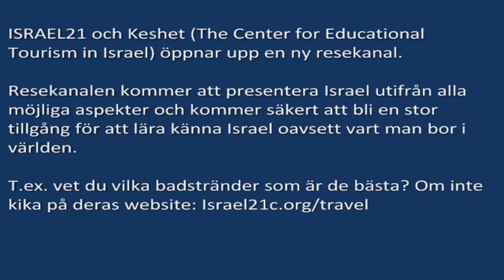Lär känna Israel via en ny resekanal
ISRAEL21 och Keshet (The Center for Educational Tourism in Israel) öppnar upp en ny resekanal. Resekanalen kommer att presentera Israel utifrån alla möjliga aspekter och kommer säkert att bli en stor tillgång för att lära känna Israel oavsett vart man bor i världen. T.ex. vet du vilka badstränder som är de bästa?